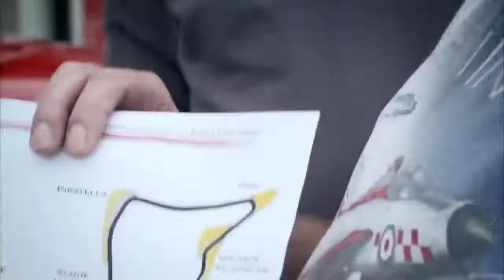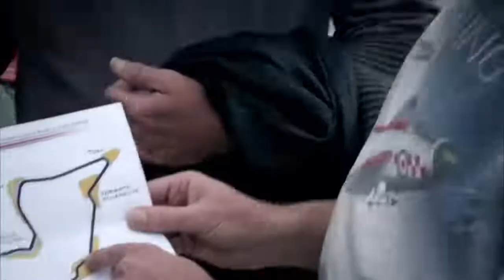Top Gear Season 18 OuttakesSome of the outtakes from Top Gear Season 18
Top Gear Season 18 Outtakes
Some of the outtakes from Top Gear Season 18

Hit like if you enjoyed this TopGearOuttakes from TopGear